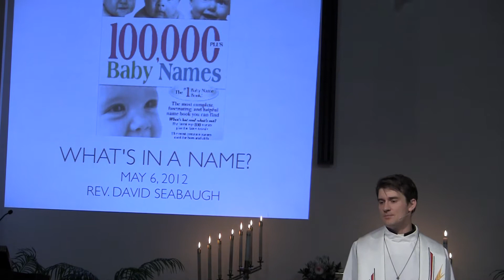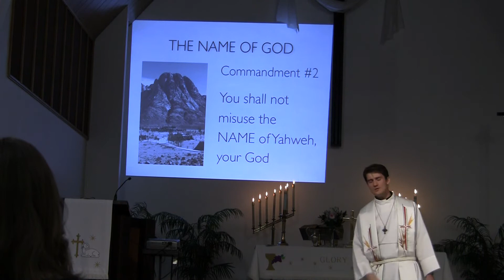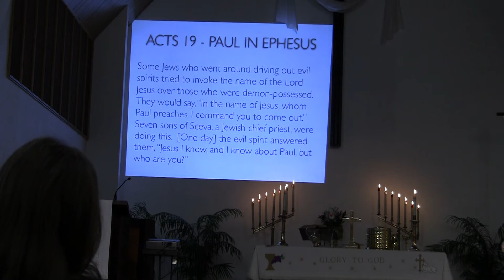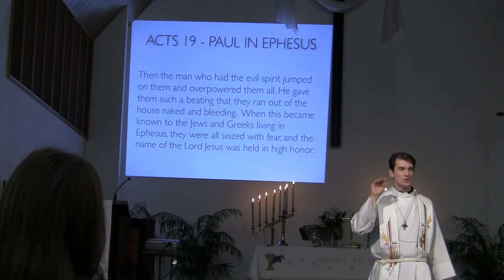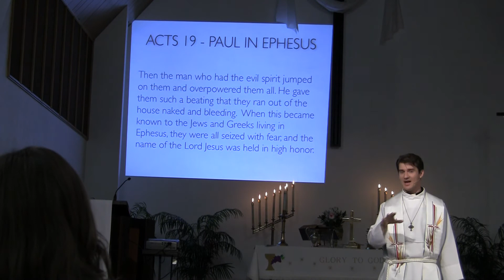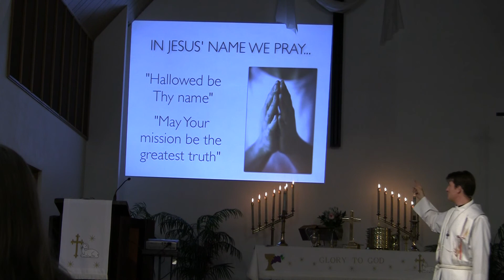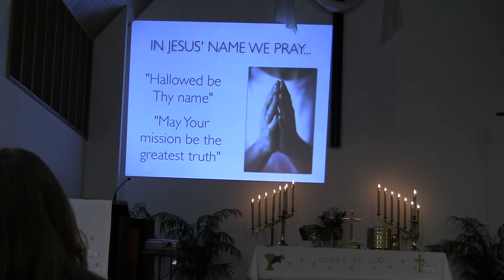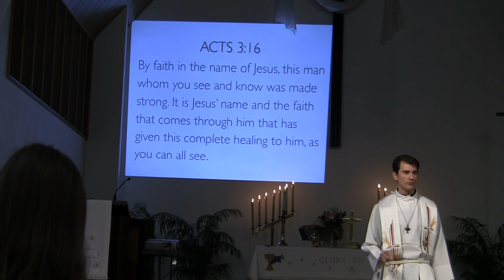"What's in a Name?"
Rev. David Seabaugh - What's in a Name? - Acts 3 - Sermon at Bethel Lutheran Church on May 6, 2012